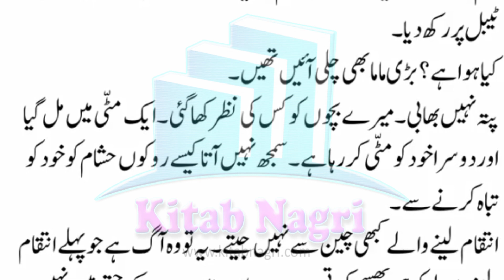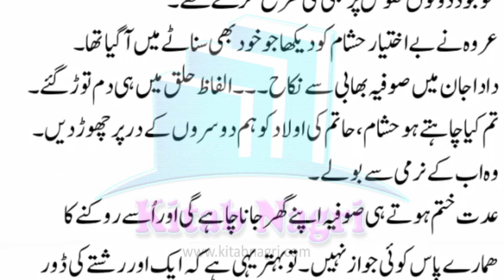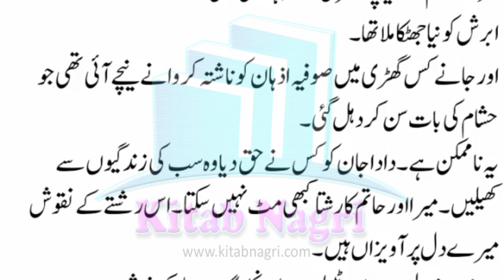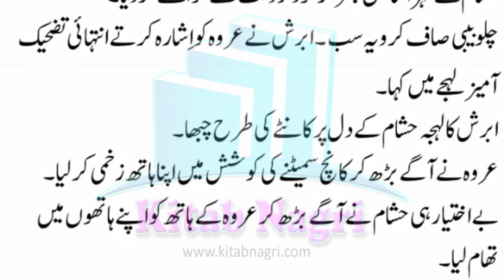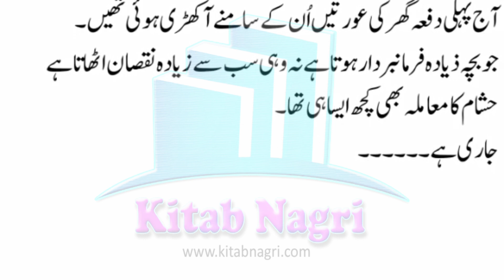یہ لال جوڑے میں کیوں کھڑی ہے | revenge story | Mera Libas Hai Tu | Episoed 13 - Kitab Nagri